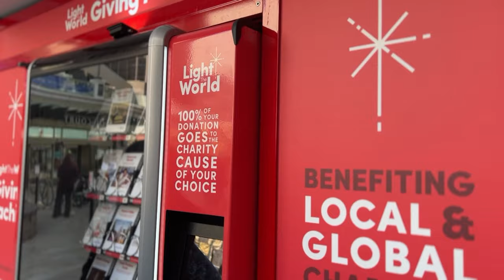Finding Meaning in the Holiday Chaos | Life of Duran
Join our family as we develop our own traditions and share special moments that touch our hearts as we share with our family the meaning for the Christmas season amidst the holiday chaos. We visit Luminaria and the Giving Machine.
The Life of Duran channel is all about promoting family, faith, and fitness as none of these should be exclusive to the other.
00:00 Introduction
00:37 Christmas Lights/Nativity
03:13 Giving Machine

LIVESTREAM WITH SEBS AND ALI EVERY THURSDAY 7:30pm MT